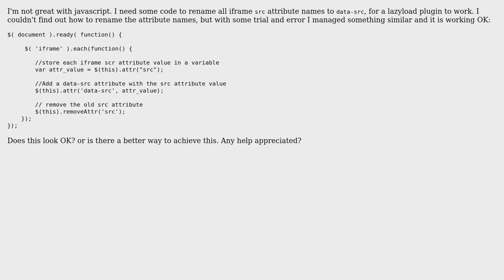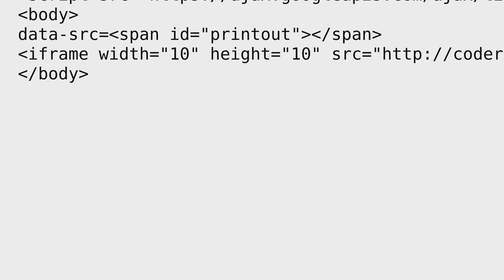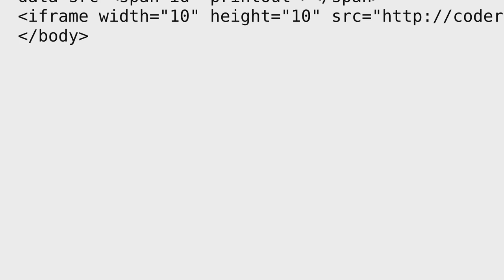Renaming the iframe src attribute to facilitate lazy loading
With thanks & praise to God, and with thanks to the many people who have made this project possible! You are responsible for your own actions.